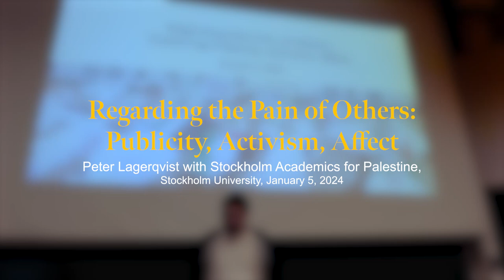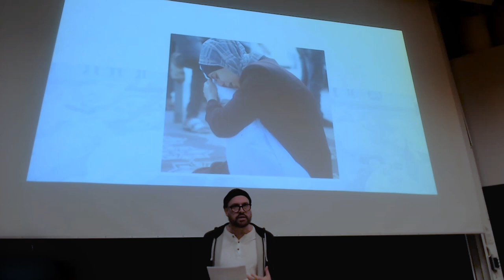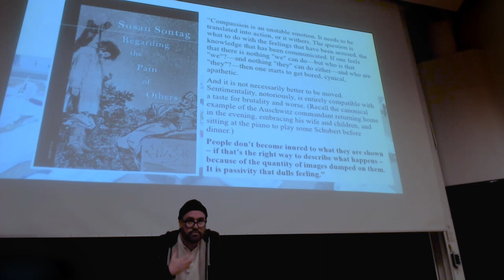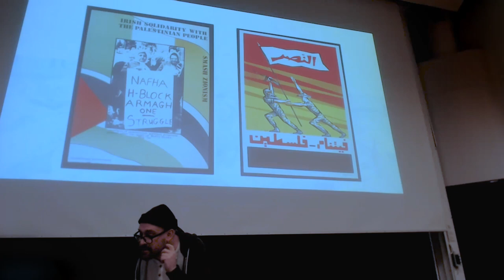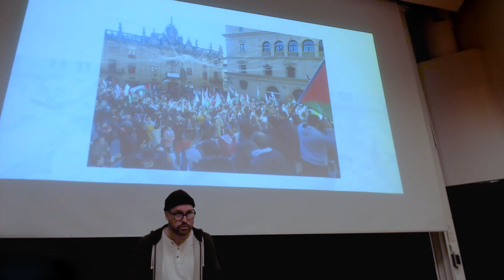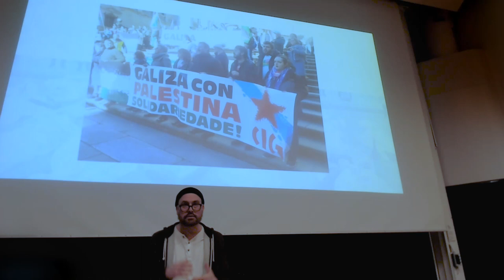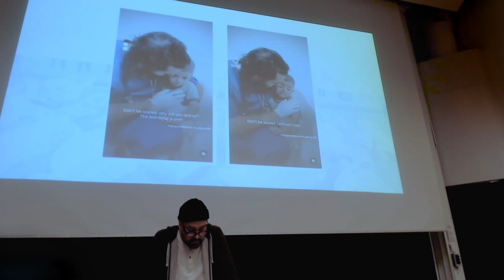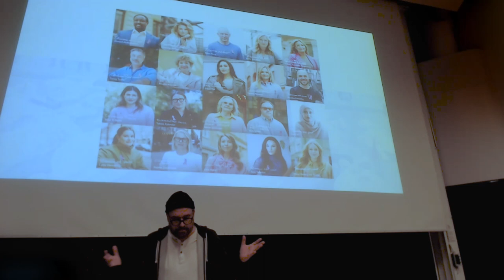Regarding the Pain of Others: Publicity, Activism, Affect - Peter Lagerqvist Lecture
How, with the help of thinkers like Susan Sontag, can we understand our ability tofeel, and not feel, with the suffering of the world? What lessons can we draw from the activism of Palestinians themselves, as well as the experiences of students in Stockholm who are protesting against Israel's genocide?

Talk for Teach Ins for Palestine  at Stockholm University by Peter Lagerqvist with Stockholm Academics for Palestine.